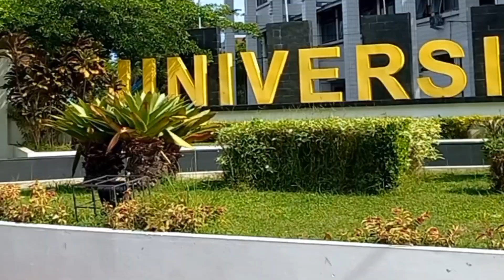fathmavloghendri | Aktivitas Seru Nelayan Ulak Karang Padang